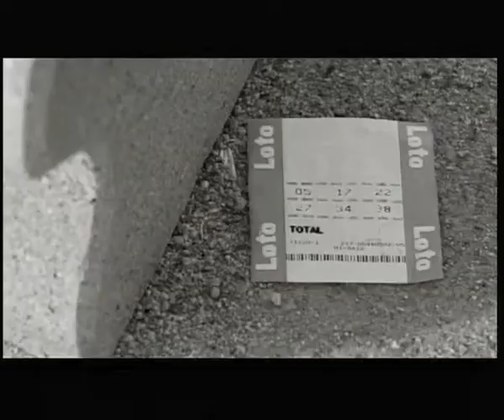Paul Van Dyk - The Otherside